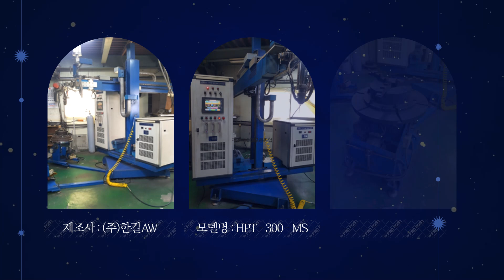P T A 플라즈마 분말 육성 용접머신 한길AW HPT 300 MS 중고설비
1. 사진만 찍어서 보내주시면 엔지니어가 상품을 진단하고 등록을 도와드립니다.
2. 상품등록후 수요기업 매칭을 통해 1차 세일즈를 진행합니다.
3. 등록된 상품을 여러 채널을 통해 수요기업을 찾습니다.
4. 거래시 기계진단 가치진단을 통해 사전에 판매기업과 시운전을 통해 거래를 성사시킵니다.
5. 수요기업에게 시운전 영상을 전달하고 운반과 설치까지 도움을 드립니다.
6. 사후관리를 통해 중고기계거래를 완벽하게 지원해드립니다.

육성 용접기계 입니다.

STL.6등 파우더 육성
용접기계 입니다.

제조사 : (주)한길AW
모델명 : HPT - 300 - MS
년식 : 2011년
육성용접머신